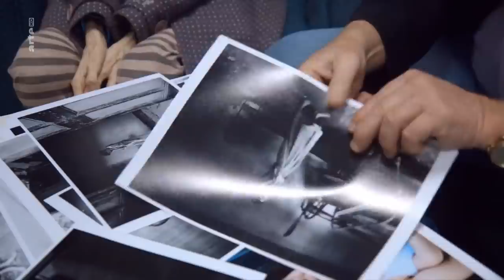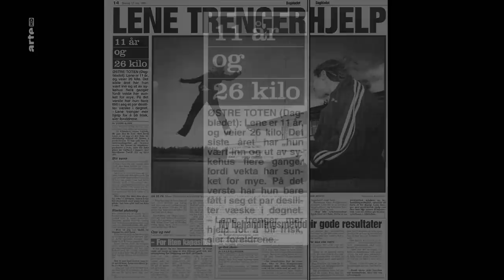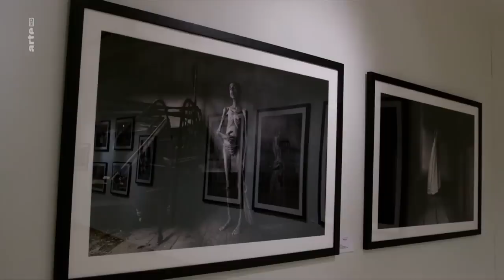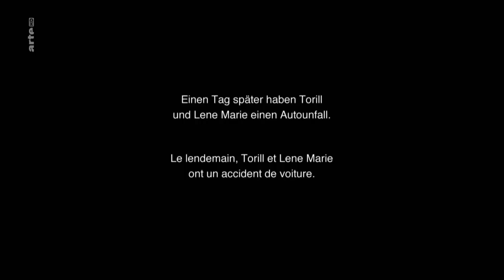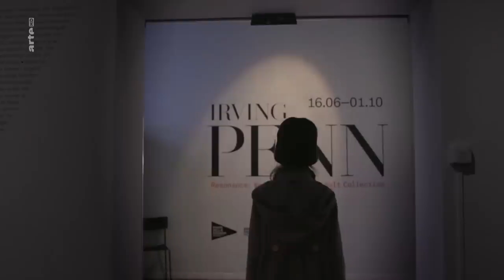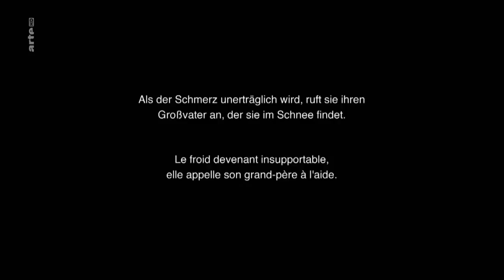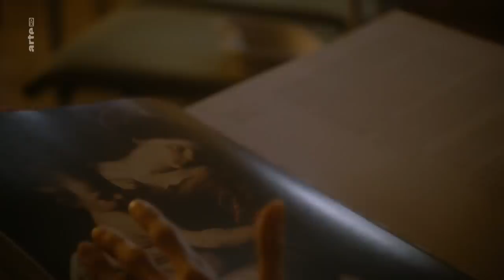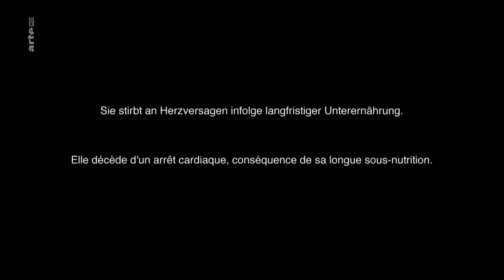Lene Marie oder das wahre Gesicht der Anorexie (2018)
Zunächst möchte ich mich bei allen für die Anteilnahme bedanken. Auf meinem Kanal bekommt man in der Regel anderen Content zu sehen. Ich kam über Recherchen zur Musikerin "Susanne Sundfør" auf die Dokumentation über Lene. Es brach mir das Herz beim anschauen und ich wollte, auch wenn mein Kanal nicht für solchen Content gedacht war, die Dokumentation mit allen teilen. Das Feedback ist einfach überwältigend und ich freue mich sehr darüber.

Es tut mir sehr Leid, aber ich musste die Kommentarsektion abschalten. Immer mehr Äußerungen gingen sehr ins Negative und ich will und kann so etwas nicht unter dem Video dulden.

First of all, I would like to thank you all for the sympathy. On my channel you usually get to see other content. I came across the documentary about Lene through research on the musician "Susanne Sundfør". It broke my heart to watch it and I wanted to share the documentary with everyone, even though my channel was not meant for such content. The feedback has been overwhelming and I am very happy about it.

I'm very sorry, but I had to turn off the comment section. More and more comments went very negative and I do not want and can not tolerate such a thing under the video.

Lene Marie Fossen ist eine norwegische Fotografin, die seit 20 Jahren an Anorexia leidet. Ihre eindrucksvollen Fotos, die auf der griechischen Insel Cios entstanden sind, machen sie schlagartig berühmt. Im Herbst 2019 erliegt die junge Frau ihrer Krankheit. Die norwegische Fotografin Lene Marie Fossen feierte 2017 ihre erste große Ausstellung beim Nordic Light Festival – ein enormer Schritt für jemanden, der sich für gewöhnlich nicht der Öffentlichkeit zeigt. Norwegens berühmtester Fotograf Morten Krogvold lobte Lene Marie Fossen als eines der größten Talente, die er je gesehen habe, und die nationalen Medien widmeten ihr große Aufmerksamkeit. Plötzlich wurde ihr bewusst, dass sie einen Wendepunkt erreicht hatte: Sie brauchte Hilfe, um ihre Krankheit unter Kontrolle zu bekommen. Wenn nicht, würde sie sterben.

Sechs Monate nach der Ausstellung hatte Lene Marie Fossen immer stärkere Schmerzen, und zum ersten Mal in ihrem Leben fand sie nicht mehr die Kraft, um weiterzukämpfen. Sie wurde über einen längeren Zeitraum zwangshospitalisiert. Lene Marie Fossen starb am 22. Oktober 2019 im Alter von nur 33 Jahren an den Folgen ihrer Magersucht. Sie sah den fertigen Dokumentarfilm, bevor sie starb. Zusammen mit ihren Eltern beschloss sie, dass der Film plangemäß freigegeben werden sollte; es war wichtig für die Fotografin, dass ihre Geschichte eine Botschaft für andere ist. „Lene Marie oder das wahre Gesicht der Anorexie“ stellt wichtige Fragen über die Behandlungsperspektiven von Menschen mit fortgeschrittener Magersucht und versteht sich als poetische Hommage an einen außergewöhnlichen Menschen.

Regie: Margreth Olin, Espen Wallin, Katja Høgset
Drehbuch: Margreth Olin, Espen Wallin
Kamera: Øystein Mamen

Ihr seid selber betroffen? Lasst euch bitte helfen!

Dick & Dünn e.V.